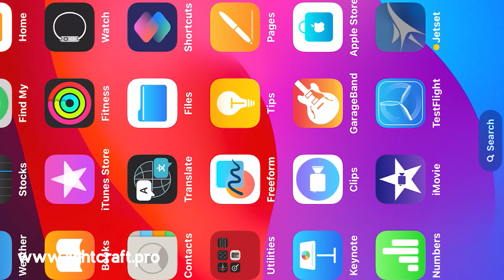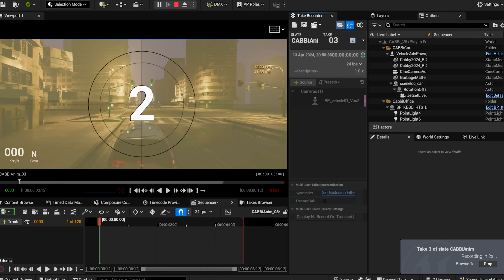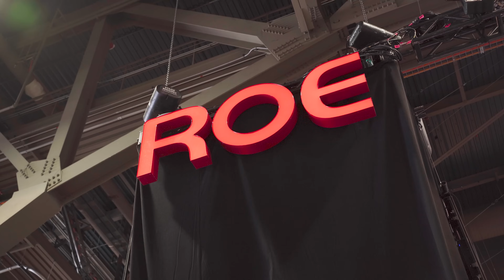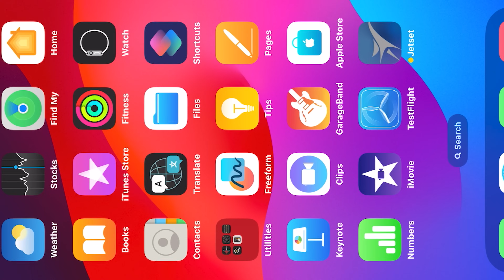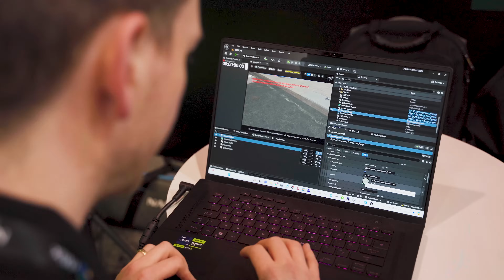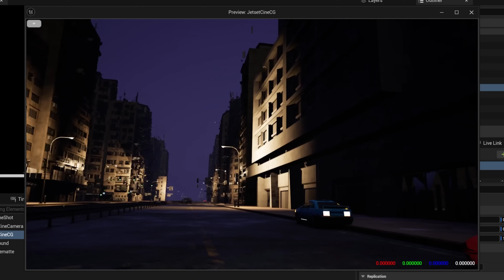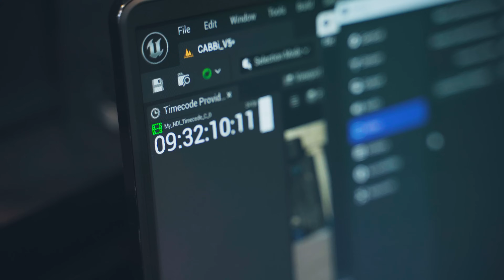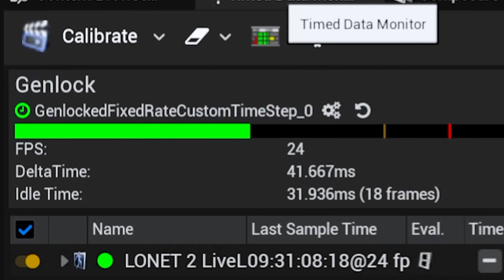We CHANGED Virtual Production In Front Of HOLLYWOOD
We're off to do some cutting edge virtual production at NAB in Las Vegas. This video is an epic journey with Jetset, the virtual production iPhone app and Unreal Engine.

Get Jetset Free: lightcraft.pro

Need Virtual Production help?  Visit joshuamkerr.com and work with me.

🔗Atomos NinjaV

Filmmaking is no longer just for those with big budgets. New technology has made it easier than ever to develop big ideas without worrying what's possible. Join me as I make films, try out new equipment and cutting edge software, discover amazing filmmaking techniques and new ways to tell biggers stories.